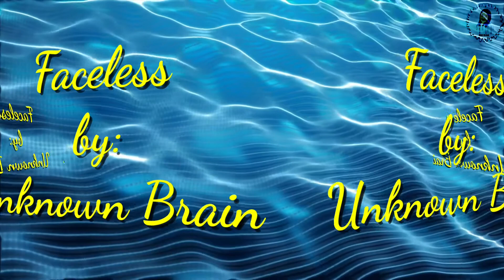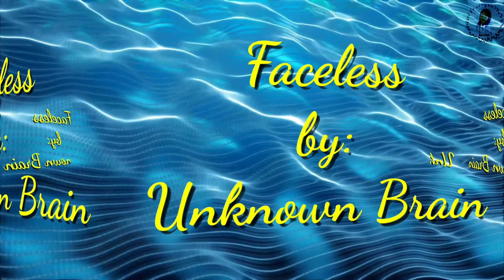Faceless by: Unknown Brain | REGZ Vlogs